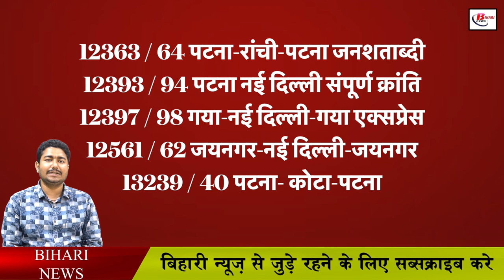होली से पहले ECR ने इन ट्रेनों को किया रेगुलर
Keeping in mind the passengers, the Railways has said to start the operation of closed trains. Let us tell you that these trains are being operated at a time when it is time for Holi. In such a situation, this is good news for the people living outside Bihar. Along with this, it has also been said that you do not need to make a reservation to transfer to the general coach.